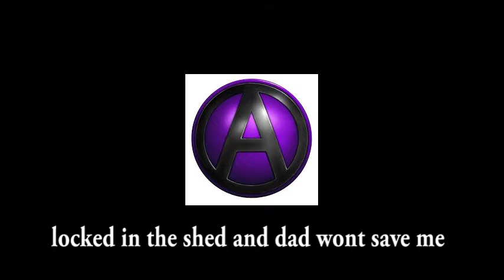Stop Sodding Around (edit)-Tabby and The Cats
This is an original song I came up with inspired by event in the Artyfakes streams